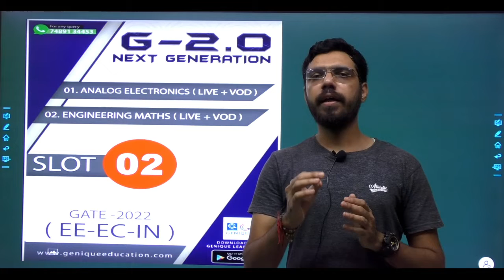announcement about G2.0 slot # 02